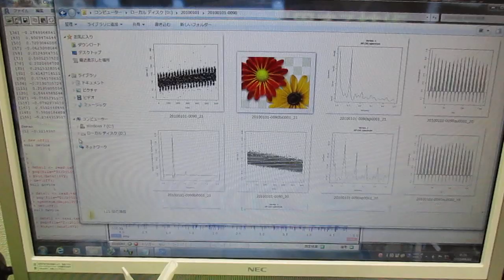メガヘルツの超音波発振制御プローブを利用した実験動画 ultrasonic-labo